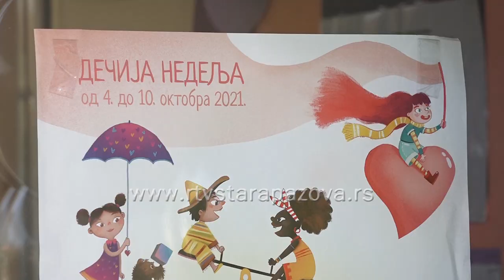Dečija nedelja u Staroj Pazovi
Plesom, pesmom, druženjem i igrama najmlađih u PU Poletarac obeležen je prvi dan dečije nedelje.